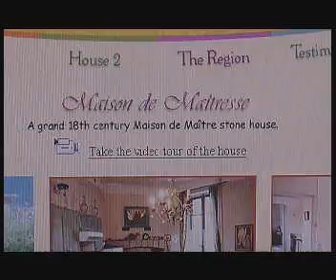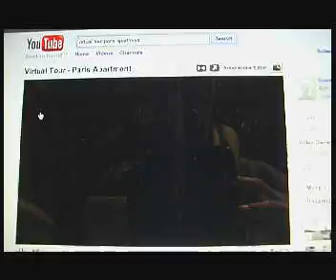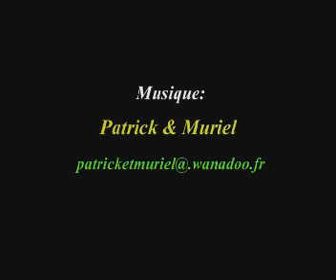french virtual tour